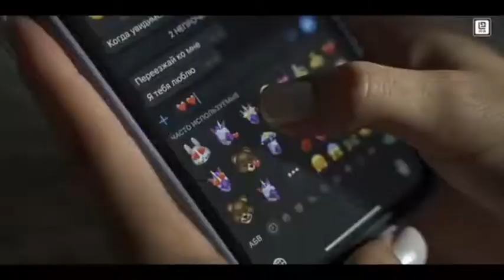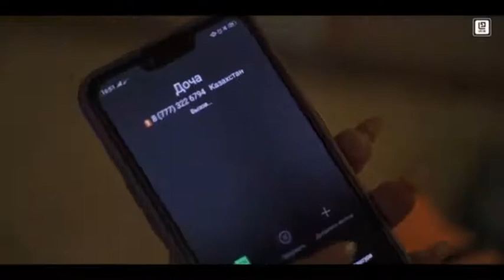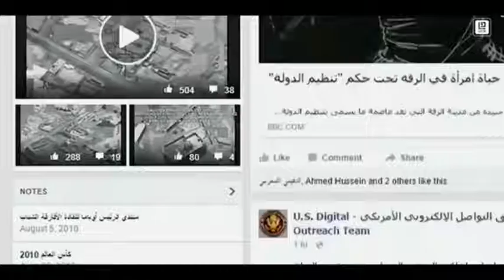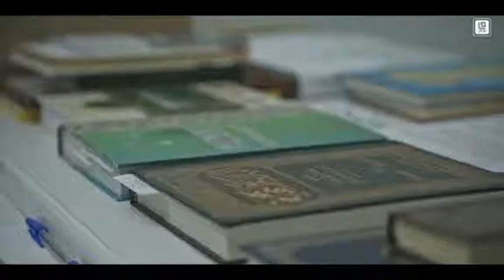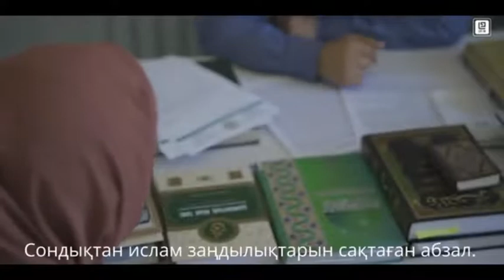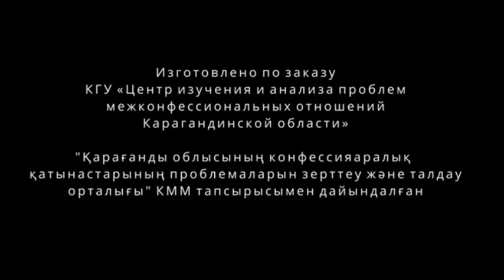Чужая ложь может выявить в человеке одно слабое место доверие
«Правдивая ложь»

Девушка знакомится с парнем в интернете: она влюбляется и готова жертвовать всем ради него. Но вскоре понимает, что она глубоко заблуждалась.